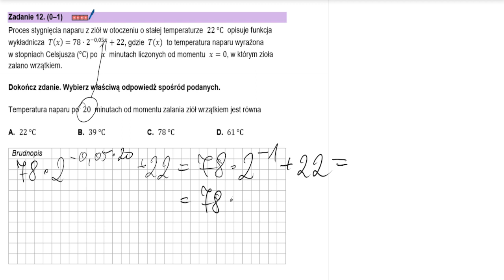Matura z matematyki zadanie 9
Film przedstawia propozycję rozwiązania zadania maturalnego z matury próbnej CKE.